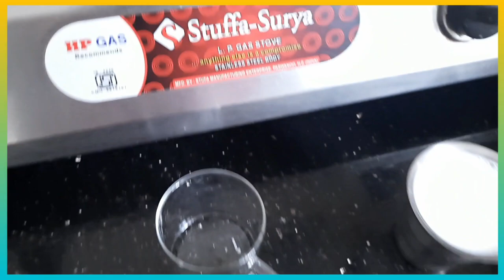Home tour అడిగారు కదా ఇదే మా Home -Morning 9 to Night 9 Busy day Vlog -ఇళ్ళు మొత్తం చాలా clean- Vlog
Hi Friends Andharu Ala unnaru Nenu chala bagunnanu eroju Video Vlog ni full day antha shoot chesanu vlog chusi enjoy cheste please Video ni like 👍 chestaru kadhu

 Kalpana ❤